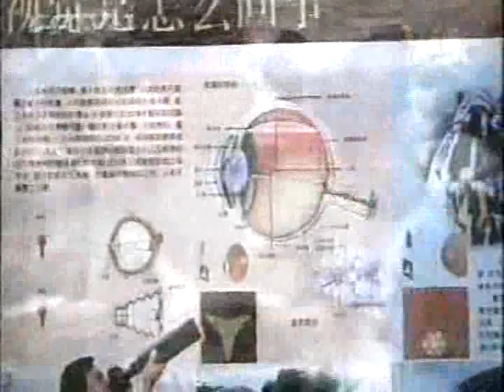中国电视娛樂 Chinese TV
TV CN MAGIC